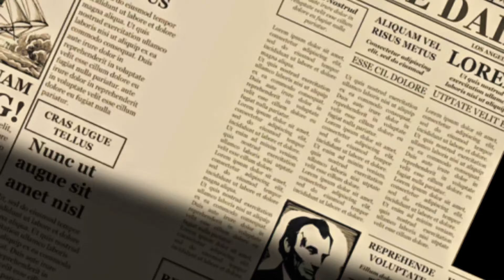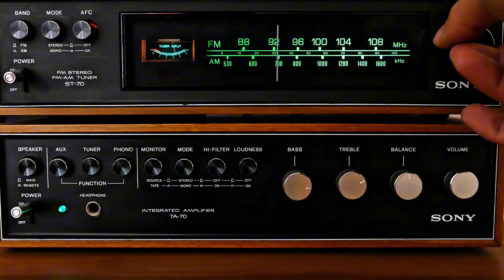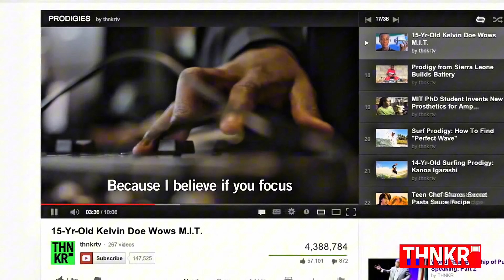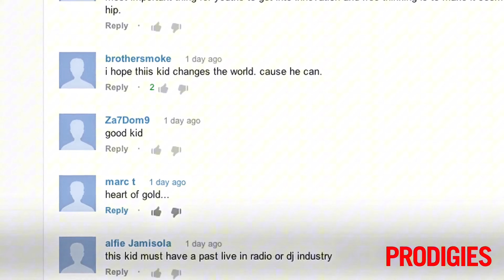Kelvin Doe: Free Energy Generator, World's Smartest Kid, and What Happened to Him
At just 13 years old, Kelvin Doe stunned the world with his incredible inventions-building batteries, radios, and even a working FM transmitter using scraps he found in the streets of Sierra Leone. Dubbed "DJ Focus," Kelvin became one of the youngest people ever invited to MIT and was hailed as one of the world's smartest kids.

But what happened after the headlines faded?

In this video, we dive deep into Kelvin Doe's inspiring journey-from his early days as a self-taught engineer to his rise as a global tech icon. We explore his famous "free energy generator," the truth behind the viral claims, and where his path has taken him since his meteoric rise to fame.

1. The videos have no negative impact on the original works.
3. The videos are transformative in nature.
4. We use only the audio component and tiny pieces of video footage, only if it's necessary.